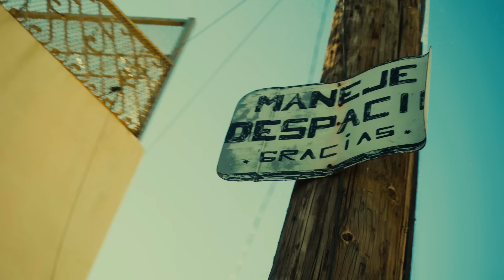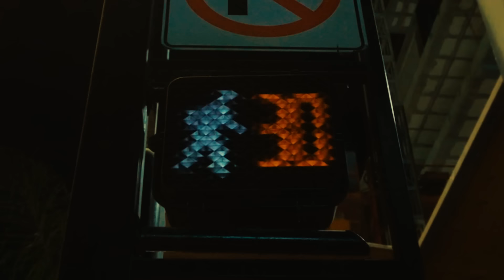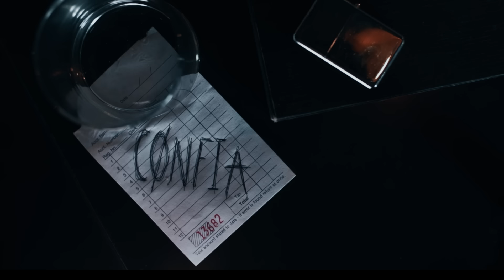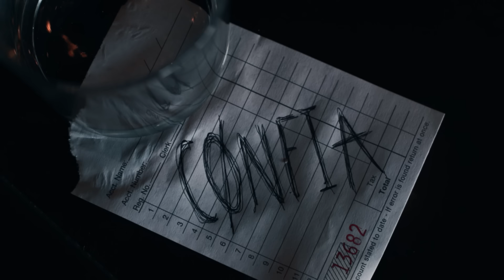AMØN - Es La Vía (Video Oficial)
Official music video by AMØN performing “Es La Via”

►Produced by: NX